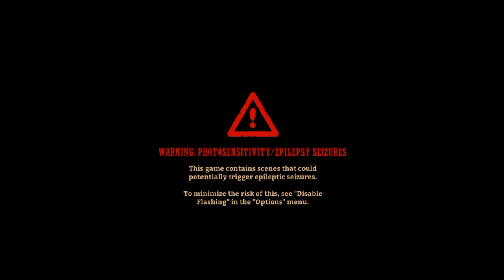SteamWorld Dig 2 - PC Gameplay Full Walkthrough Part End (No Commentary)